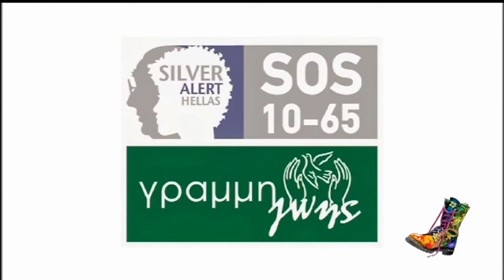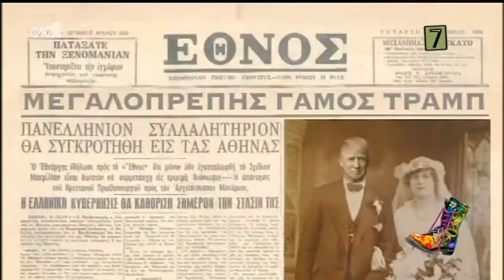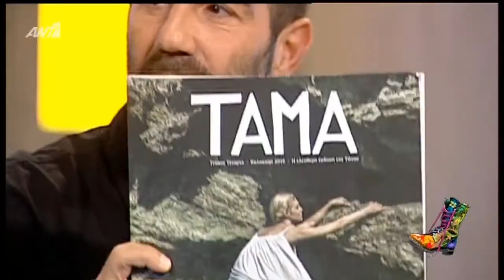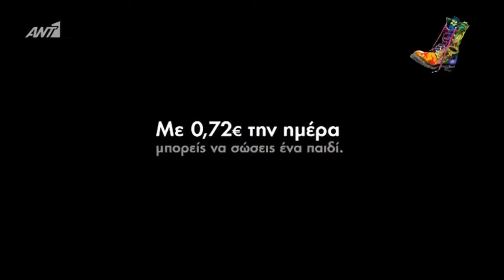Ράδιο Αρβύλα - Πρεμιέρα | 21.11.2016